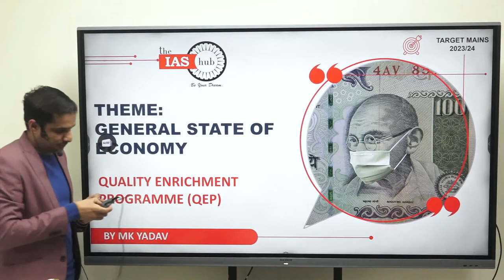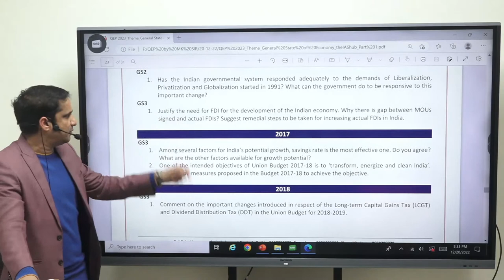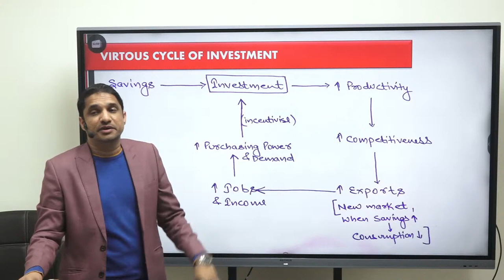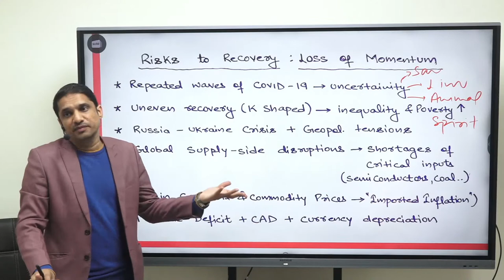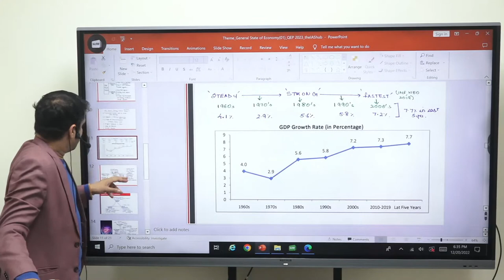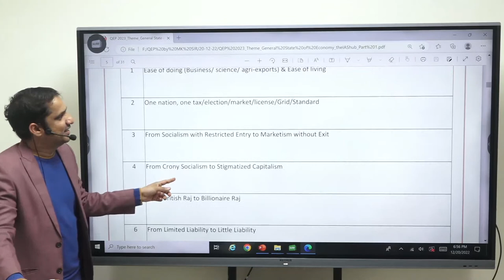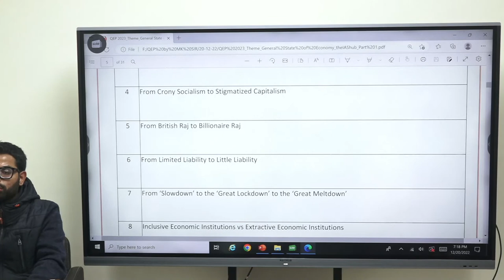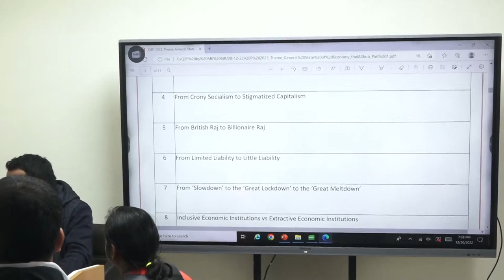One Template to Solve All GS 3 Questions I Enrich your Mains Answer | QEP 2023 | MK Yadav Sir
Mains 2023 preparation Window is Closing.. plan your next 45 Days to Enrich your Content & Build your own USP to write Scoring Answers

Last Batch (Before Prelims) Starts – 20th December 2022

Limited Seats!

What makes QEP so important for UPSC CSE 2023 aspirants?

QEP constituted more than 26% of total GS Marks in 2022

Every year, 10,000 to 15000 people appear in CSE Mains.
Some of them Succeed faster & some of them take years - spending their precious youth & time behind closed doors

It's time to OPEN THE DOOR & Explore the REALITY.

🔥CSE Mains is not a Knowledge test. It is a test that checks how "ORGANIZED" you are, even with ''LIMITED KNOWLEDGE''.

QEP - Quality Enrichment Program 2023: 'CONTENT IS THE KING'
👉🏻 Learn how to add High-quality Content to build your own Unique selling proposition in 30 days.
👉🏻 Get a Schematic Compilation of  all "NEW & READYMADE" 3 tiered Case studies in one place (FOR QUICK REVISION & DIRECT IMPLEMENTATION)
👉🏻 Latest Statistics and Keywords that you can directly implement & make your answers stand out.
👉🏻 Get a Collection of Mindmaps to enrich answers, save time and present more in fewer words.
👉🏻 Master the art of "On the Spot Brainstorming" like an IAS officer with QEP.